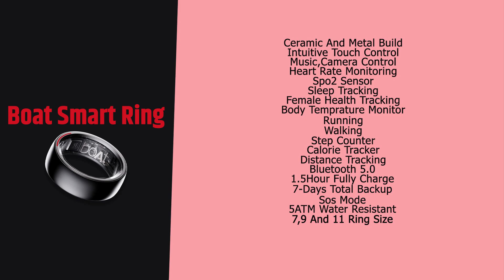Boat Smart Ring | Price And Specification | Full Detail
Boat Smart Ring

03.Samsung M11
04.Samsung M21
05.Samsung M30s

1.Logitech G102 Prodigy
2.Lenovo Gaming Mouse - M200
3.Corsair CH-9301011
4.Redgear A-10 Gaming
5.Cosmic Byte Equinox Alpha

01.iBall Baton iB-WRD12EN
02.TP-LINK TL-WR940N
03.Mi Smart Router 4C
04.D-Link DIR-806
05.D-Link DIR-819 750 Mbps Router

01.Realme Buds
02.OnePlus Bullets Wireless Z
03.Mi Neckband Bluetooth Earphones
04.Infinity (JBL) Glide 120
05.boAt Rockerz 255 Sports